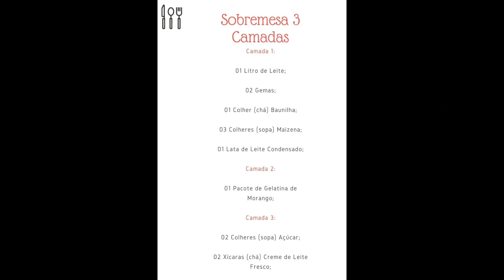Sobremesa 3 Camadas | Delícias da Eleni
Oi pessoal! Novos vídeos todos os dias aqui no canal!

Sobremesa 3 Camadas

Camada 1:

01 Litro de Leite;

02 Gemas;

01 Colher (chá) Baunilha;

03 Colheres (sopa) Maizena;

01 Lata de Leite Condensado;

Camada 2:

01 Pacote de Gelatina de Morango;

Camada 3:

02 Colheres (sopa) Açúcar;

02 Xícaras (chá) Creme de Leite Fresco;